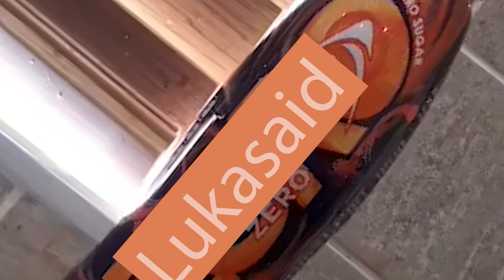The Ad Is Longer Than The Video... |Skits Ep. 52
Hey guys welcome back to the channel and welcome back to another SKIT!!!